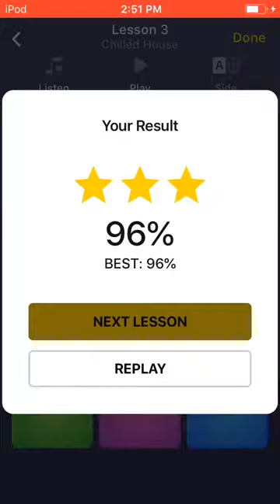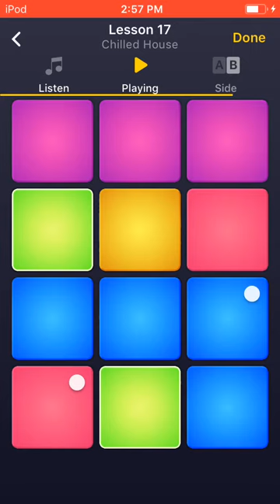A Tutorial On Drum Pad Machine